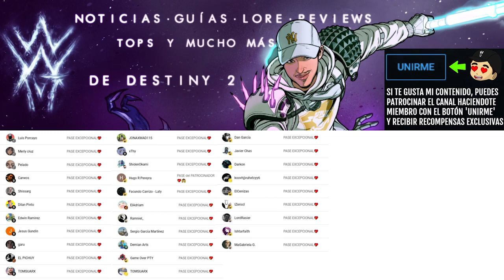FALTA ALGO EN NEOMUNA... | Destiny 2 Eclipse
✨¡SÍGUEME!

⏰MARCAS DE TIEMPO:
0:00 Intro
0:08 El nuevo Surcanubes...
5:11 Outro

📰Fuentes de información mencionadas en el video:
(Ninguna)

💠💻MI PC:
• CPU: AMD Ryzen 7 5800X 3.8 GHz 8-Core Processor
• GPU/ Gráfica: Gigabyte GeForce RTX 3060 12 GB
• PLACA BASE: Asus ROG STRIX B550-F GAMING (WI-FI) ATX AM4
• CPU Cooler: Corsair H100i RGB PLATINUM 75 CFM
• Memoria RAM: Corsair Vengeance RGB Pro 32 GB DDR4-3200 CL16
• ALMACENAMIENTO: Samsung 970 Evo Plus 1 TB M.2-2280 NVME
• TORRE: Corsair iCUE 465X RGB ATX
• FUENTE: Corsair 850 W
• Monitor: MSI Optix G241 23.8" 1920x1080 144 Hz